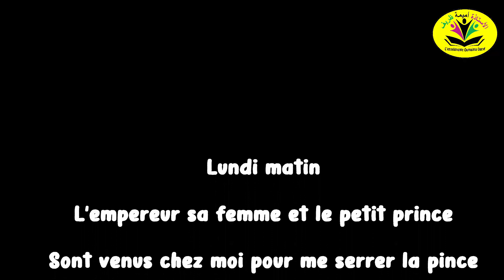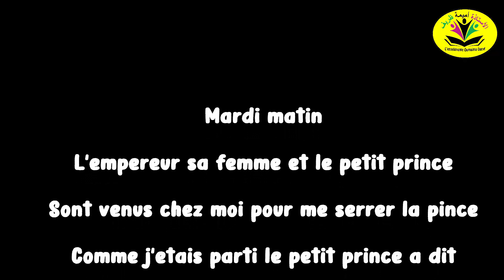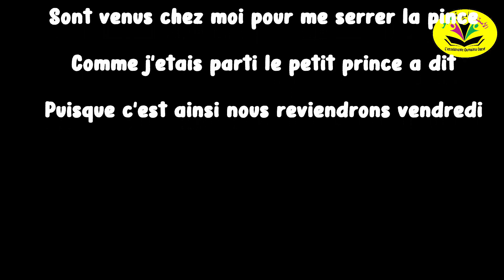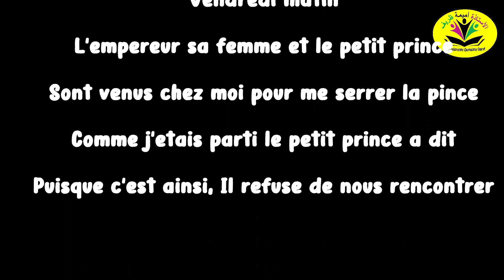LUNDI MATIN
L'empereur sa femme et le petit prince
Sont venus chez moi pour me serrer la pince
Comme j'étais parti le petit prince a dit
Puisque c'est ainsi nous reviendrons mardi

Mardi matin
Puisque c'est ainsi nous reviendrons mercredi

Mercredi matin
Puisque c'est ainsi nous reviendrons jeudi

Jeudi matin
Puisque c'est ainsi nous reviendrons vendredi

Vendredi matin
Puisque c'est ainsi, Il refuse de nous rencontrer